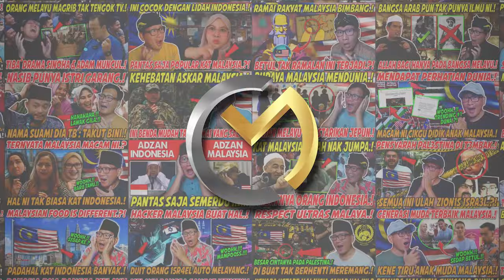MERDUNYA‼️PANTAS SAJA SEMERDU INI❗ADAKAH PERBEDAAN AZAN MUSLIM INDONESIA DAN MALAYSIA⁈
PANTAS SAJA SEMERDU INI❗ADAKAH PERBEDAAN AZAN MUSLIM INDONESIA DAN MALAYSIA⁈ TERNYATA INI⁈

GAES BANTU SUPPORT CHANNEL KITA :

+ @CAKMOJIB TV
+ @KEBUN CAKMOJIB